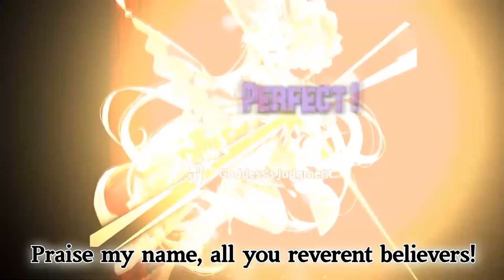Who is Yukika Teramoto (유키카) (寺本 來可)? Biography & Profile Facts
Yukika Teramoto is a Japanese model, actress and pop singer, who first attracted public attention in Japan when she became a Nicomo, and later became known in South Korea as the lead vocalist of the girl group, Real Girls Project, and as a solo artist.

We'll try to answer to questions below in this video:
How old is Yukika Teramoto?
How tall is Yukika Teramoto?
Who is Yukika Teramoto dating now?
What is is Yukika Teramoto net worth?
Where does Yukika Teramoto live?
Who is Yukika Teramoto boyfriend today?
What is Yukika Teramoto ethnicity and nationality?
Did Yukika Teramoto have a plastic surgery?